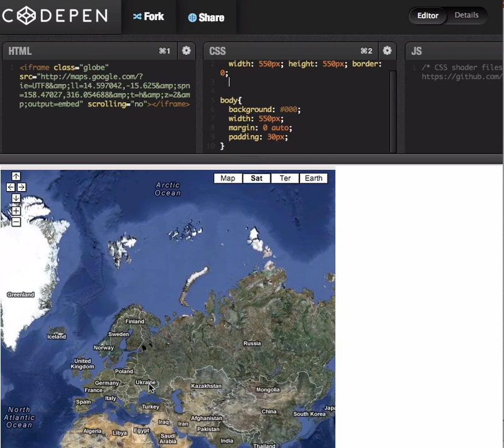Globe with Google Maps and CSS Shaders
By Azik Samarkandiy. Learn how it's done